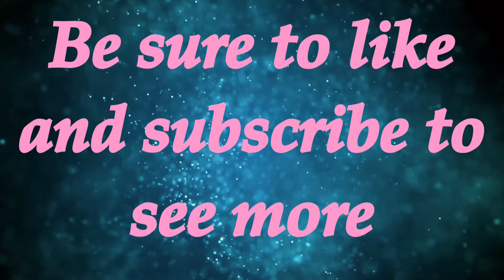httyd - We go where no one gose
I hope you guys like the video, tell me what you guys like about it down below in the comments.

Song by - Jónsi - Where no one goes